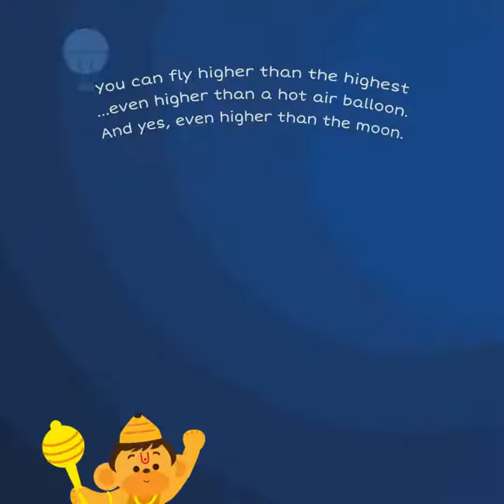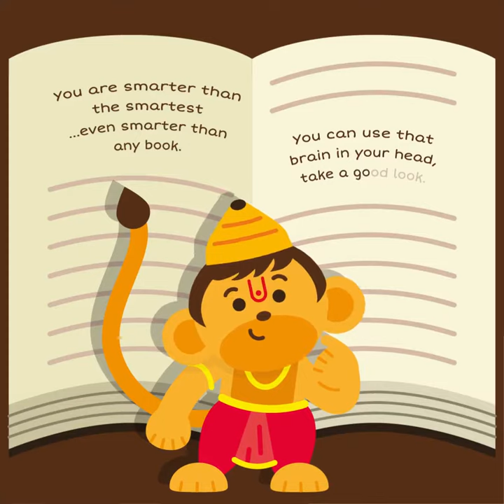Hanuman and His Hidden Powers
Inspire your little global citizens with this story of how Hanuman lost and found his magical powers. With a moral of the story that will leave you and your little ones feeling empowered, bring home the story of Hanuman and His Hidden Powers. Each page is illustrated in vibrant colors and rhymes, making it a fun read for both parents and kids alike. Pair the book with the matching plush Baby Hanuman for interactive storytelling time -- available